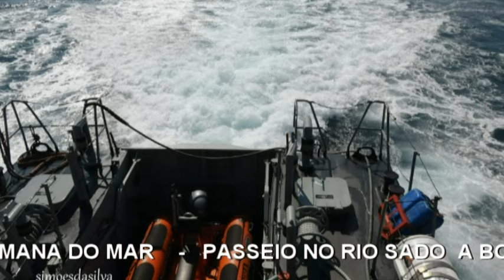PASSEIO NO SADO - NRP ORION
Setúbal Tem Destas Coisas."simoesdasilva2" -  "PASSEIO NO RIO SADO - A BORDO DO N.R.P. ORION"  EDITADO EM 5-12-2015